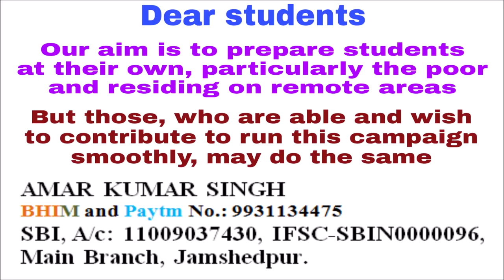Interview For IBPS PO IBPS RRB PO by Barun Sir Amar sir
This is the first video on Interview by Barun Sir on how to crack personal interview for all competitive exams, in this video topics covered are based on body language, how to deliver the answer and pre interview preparation. It will guide candidates appearing for interview and help them cracking the interviews of various competitive exams like, IBPS PO/CLERK, SBI PO/CLERK, RBI GRADE B OFFICERS, SSC CGL/CHSL and Railway exams very easily. You will really enjoy English. All the best!

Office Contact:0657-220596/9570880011